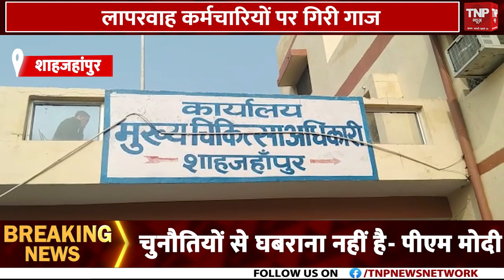Shahjahanpur News : लापरवाह कर्मचारियों पर गिरी गाज, 14 की सेवा समाप्त || TNP NEWS